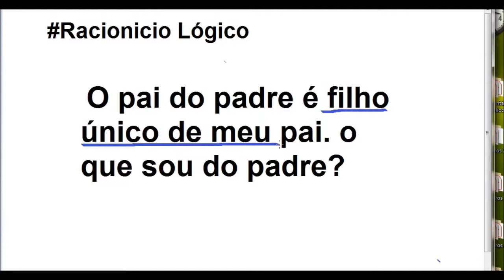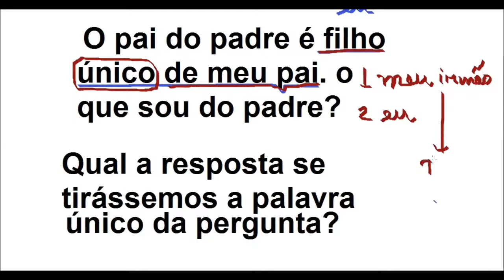Desafio de Raciocínio lógico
Raciocínio lógico é uma importante aréa da matemática em que se utiliza tabelas-verdades e lógica para se chegar a resultados.